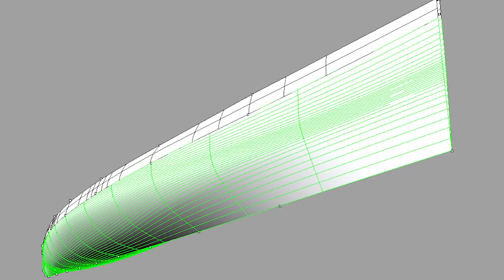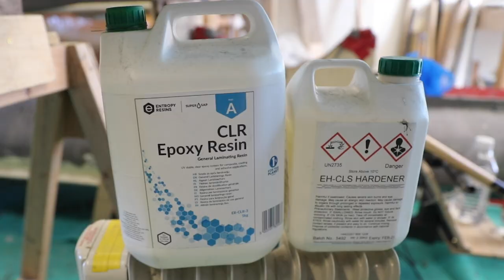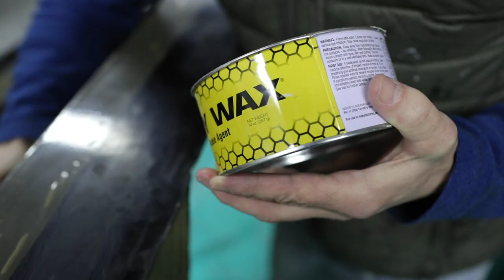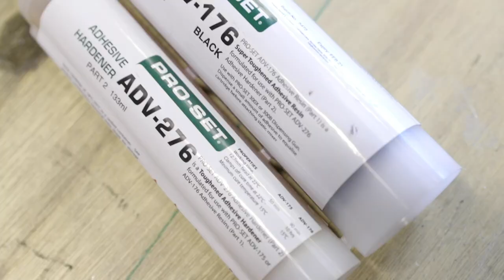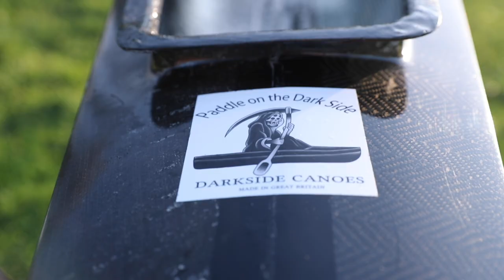Darkside Canoes - resin infusion construction of single canoe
This video shoes the construction of a single composite racing canoe by resin infusion. It is unusual because it uses eight different reinforcement fabrics including flax and jute, in four combinations using two different types of epoxy infusion resin.

It is a demonstration of how different laminate combinations perform within the same product.